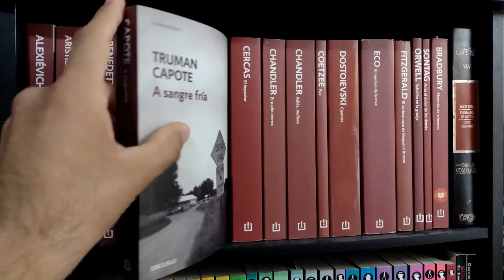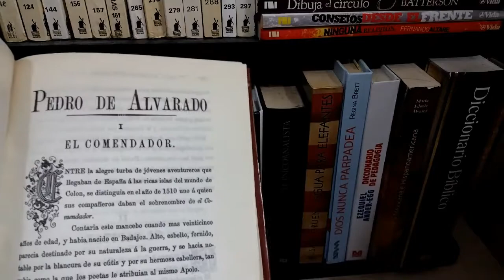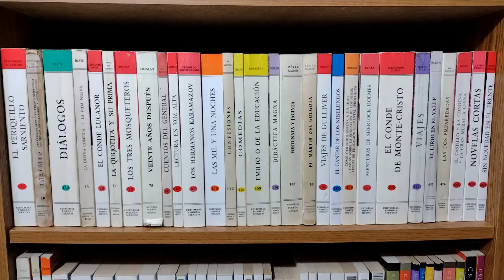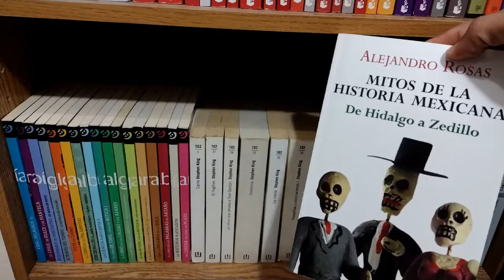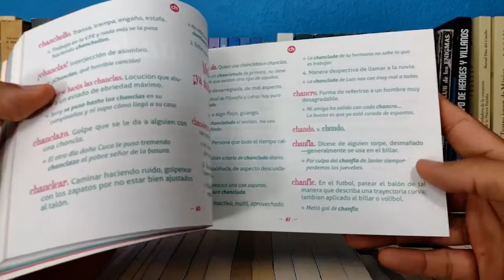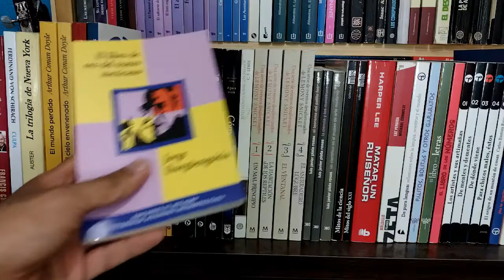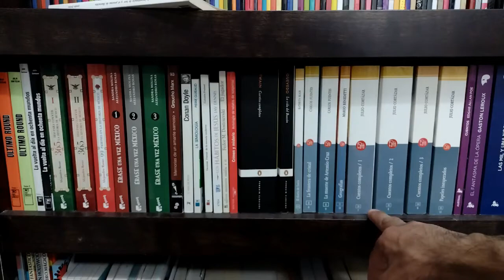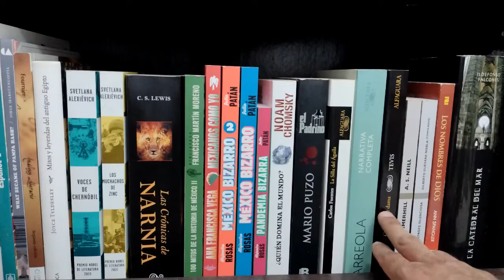2do Aniversario //Bookshelf tour//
Esta semana estamos de festejo, pues cumple dos años este proyecto. Para festejar te invito a dar un paseo por los libros que hay en mis libreros y conocer qué es lo que leo, he leído y pienso leer.